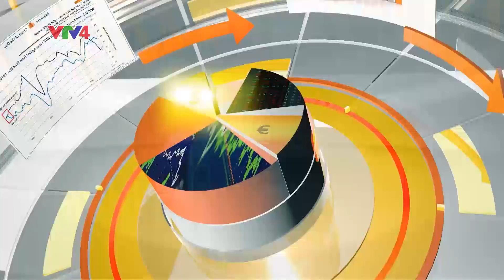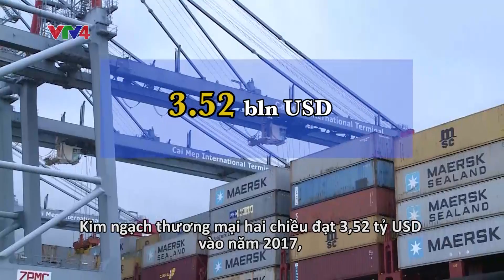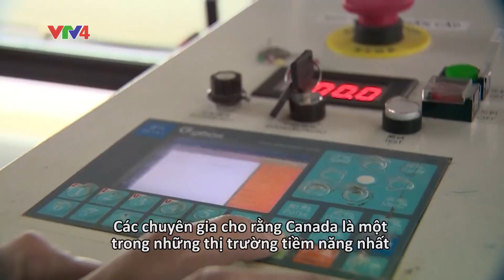Hợp tác thương mại đầu tư Việt Nam - Canada